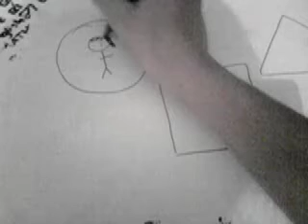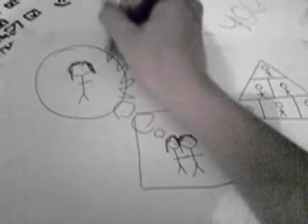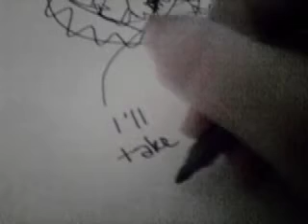Individuality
A movie I made for a competition.